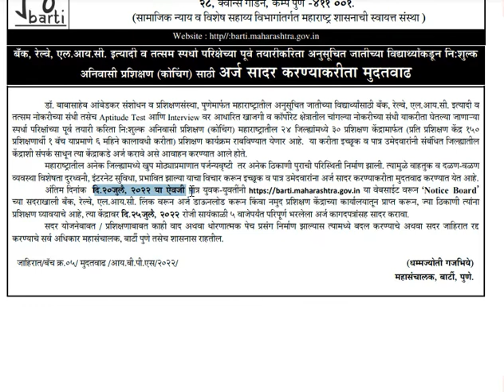barti -Extension of time for submission for Bank, Railway, LIC and similar competitive examinations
Extension of time for submission of applications for free residential training for preparation of Bank, Railway, LIC and similar competitive examinations